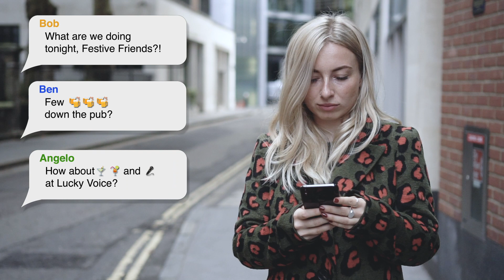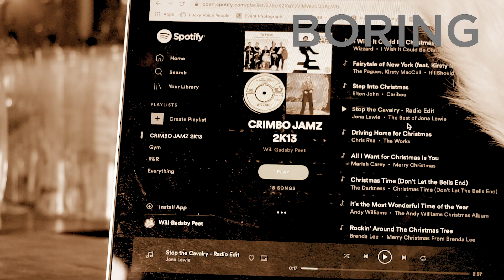Christmas Karaoke at Lucky Voice: If I cannot fly, let me sing!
This Christmas, why not lose boring and get Lucky instead!

Two hours of cocktails and karaoke in your own private room is guaranteed to keep the whole Crimbo squad buzzing.